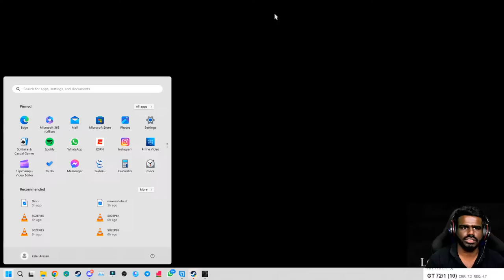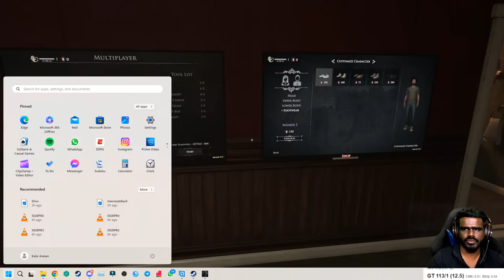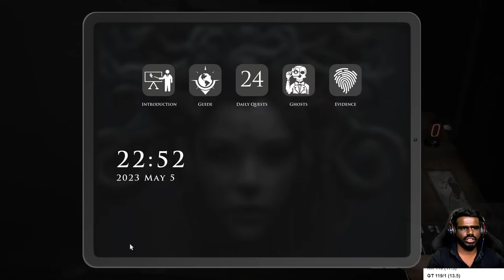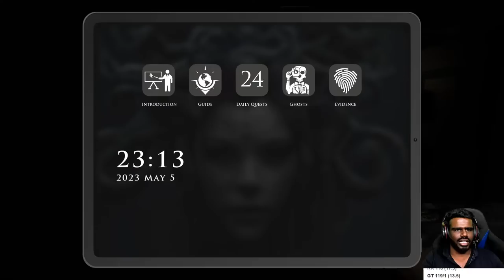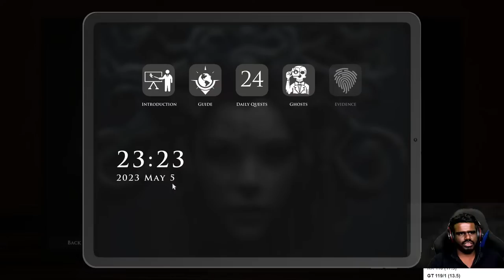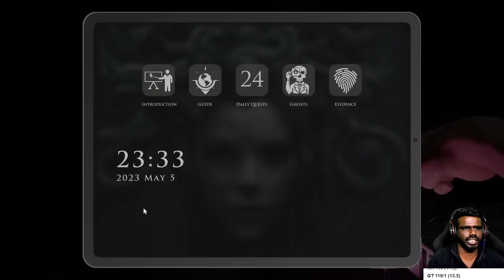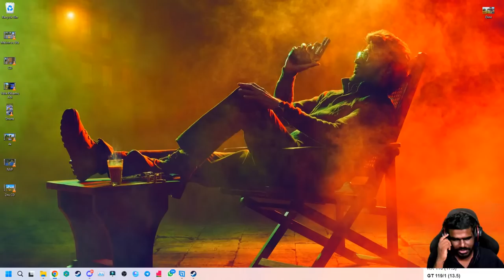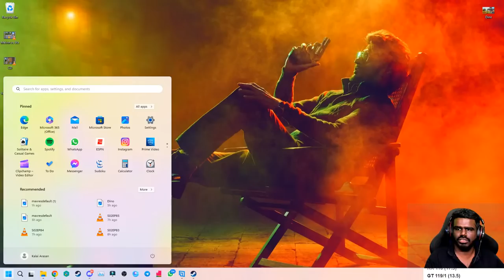【🔴LIVE】 Demonologist Horror Multiplayer Game Play Live [ PART-1 ] - தமிழ்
Bramble The Mountain King Gameplay Walkthrough PS5 Xbox Series X PC Switch No Commentary 2160p 60fps HD let's play playthrough review guide

Name  : Kalaiarasan.M

1st Account
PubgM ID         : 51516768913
Pubg Name      : 90sGamerYT

Pubg Clan         : SoulReaperBoys (SRB)

PRIME MEMBERS
(1) Pravin Kumar
(2) Mohamed Rizwan
(3) Deepa Dharshini

1 : CPU AMD RYZEN 9 5950X

2 : MOTHER BOARD MSI MEG X570 ACE

3 : RAM CORSAIR VENGENCE 32GB (DDR4 16GB*2 3600MHZ)

4 : Lian Li LIQUID Galahad 360 COOLER ARGB CPU

5 : GIGABYTE SD AORUS GEN4 1TB SSD

6 : HDD WD BLUE 2TB 5400 RPM INTERNAL HARD DRIVE

7 : SMPS Corsair RM1000X 80+ gold fully modular

8 : CABINET COOLER MASTER ML520 ARGB

9 : GPU 10GB MSI RTX 3080

10 : Monitor BenQ Full HD

CHAT RULES:
•    No racism.